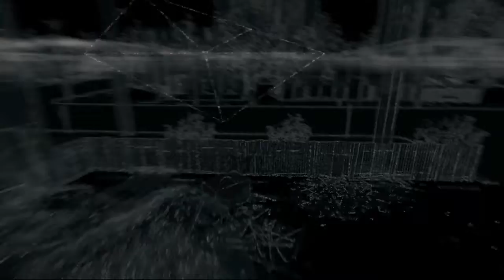Watch Dogs Part 26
The New Watch Dogs Game. This is a no commentary play through of the game. Played on Playstation 4.